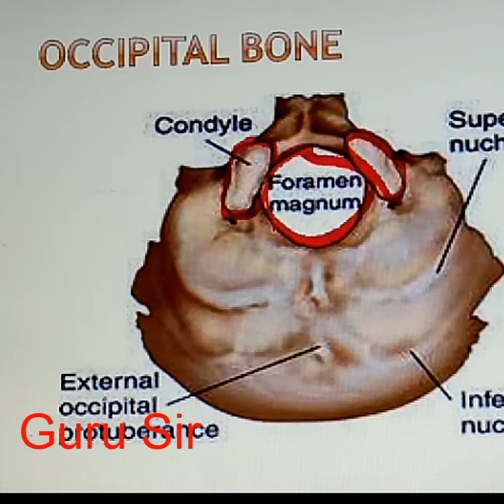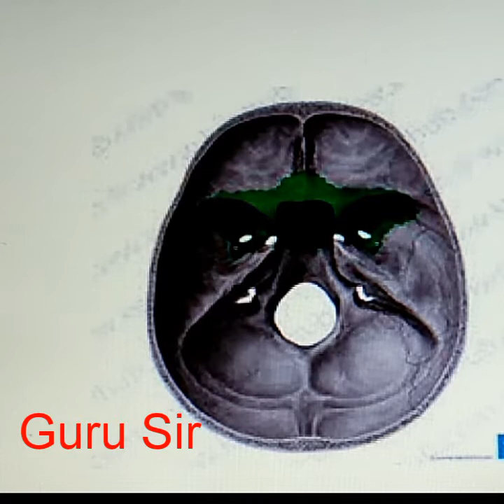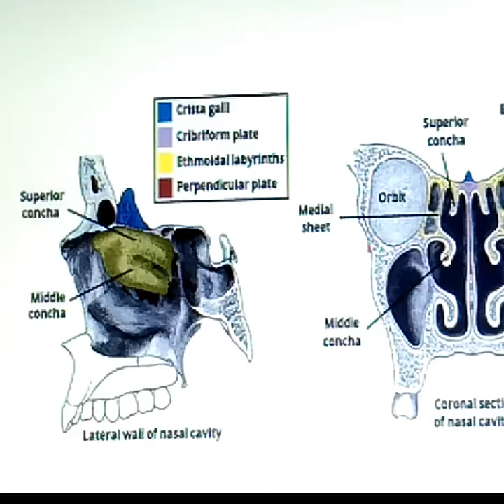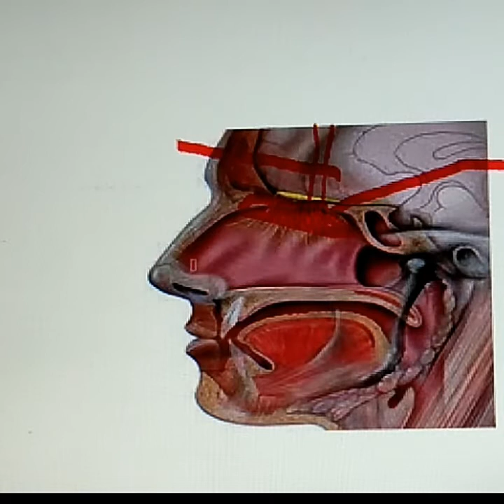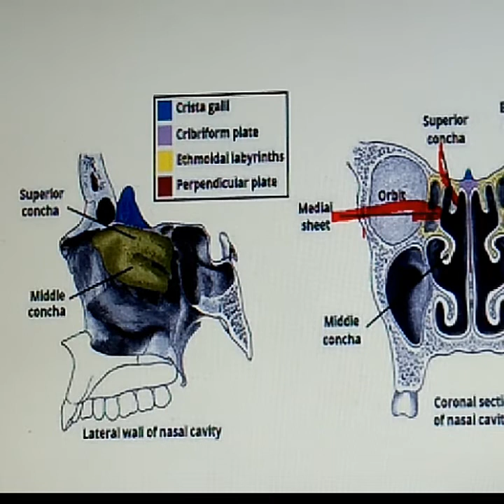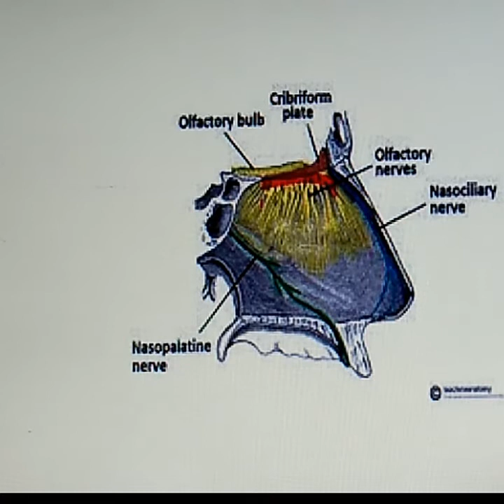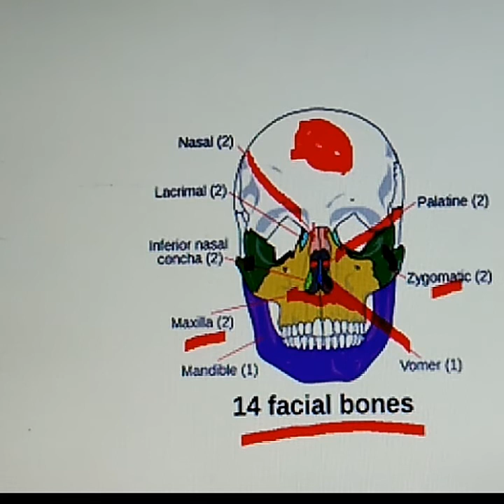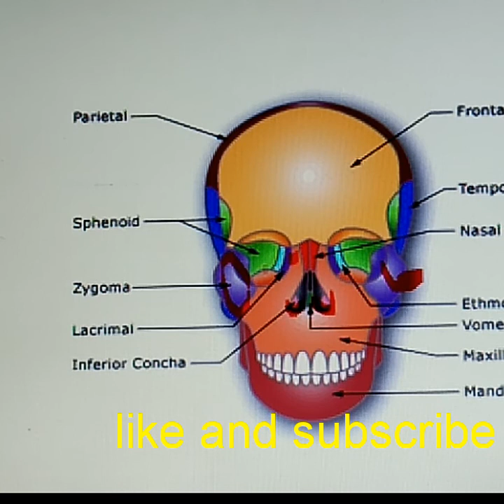Skeletal system(occipital,sphenoidal,Ethmoid Bone)part 07